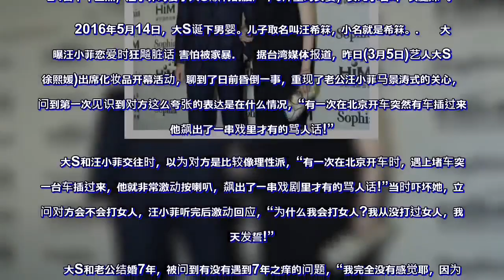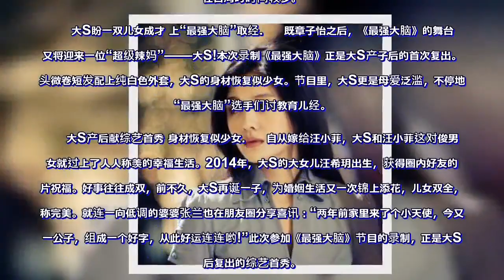大S谈生病昏倒 醒来后老公跪在床前眼含泪光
汪小菲表示，母亲张兰也称他自从和大S结婚后变得更加成熟懂事，对大S很是赞赏。汪小菲说“我老婆确实改变我很多，以前的我，脾气不大好、做事太冲动，但看到大S这么温柔，几乎没喊过一句，让我也反省自己。”不过汪小菲也为自己平反，他说自己北京人，说话就是抑扬顿挫、情绪饱满，有时大S会问他“你干嘛凶我?”汪小菲只好冤枉地回她：“我没凶你啊!”

　　“任何事都将心比心吧，很多人都说太太和丈母娘对我特别好，但那是我付出得来的，逢年过节，都是我在陪她们过，能回家吃饭就回家，能邀丈母娘一起就邀。”汪小菲说到这里，眼眶泛起了泪水。
　　情路回顾

　　2010年11月16日，汪小菲和大S徐熙媛在北京朝阳区登记结婚。

　　2011年3月22日，大S与汪小菲在三亚海棠湾举行婚礼。

　　2014年4月24日下午三点，汪小菲的妻子大S顺利剖腹产下6斤重的女婴，女儿小名叫“长腿妹”。

　　2016年5月14日，大S诞下男婴。儿子取名叫汪希箖，小名就是希箖。

　　大S曝汪小菲恋爱时狂飚脏话 害怕被家暴

　　据台湾媒体报道，昨日(3月5日)艺人大S(徐熙媛)出席化妆品开幕活动，聊到了日前昏倒一事，重现了老公汪小菲马景涛式的关心，被问到第一次见识到对方这么夸张的表达是在什么情况，“有一次在北京开车突然有车插过来，他飙出了一串戏里才有的骂人话!”

　　大S和汪小菲交往时，以为对方是比较像理性派，“有一次在北京开车时，遇上堵车突然一台车插过来，他就非常激动按喇叭，飙出了一串戏剧里才有的骂人话!”当时吓坏她，立刻问对方会不会打女人，汪小菲听完后激动回应，“为什么我会打女人?我从没打过女人，我向天发誓!”
　　大S和老公结婚7年，被问到有没有遇到7年之痒的问题，“我完全没有感觉耶，因为我小孩很小，所以一直不觉得时间过这么快，而且我觉得这7年他完全没有变!他还是很爱家。”唯一的差异是生小孩前居住在北京的时间比较多，小孩出生因为考虑到空气质量等问题，待在台湾的时间较多。
　　大S盼一双儿女成才 上“最强大脑”取经

　　既章子怡之后，《最强大脑》的舞台上又将迎来一位“超级辣妈”——大S!本次录制《最强大脑》正是大S产子后的首次复出。一头微卷短发配上纯白色外套，大S的身材恢复似少女。节目里，大S更是母爱泛滥，不停地向“最强大脑”选手们讨教育儿经。

　　大S产后献综艺首秀 身材恢复似少女
　　自从嫁给汪小菲，大S和汪小菲这对俊男靓女就过上了人人称羡的幸福生活。2014年，大S的大女儿汪希玥出生，获得圈内好友的一片祝福。好事往往成双，前不久，大S再诞一子，为婚姻生活又一次锦上添花，儿女双全，堪称完美。就连一向低调的婆婆张兰也在朋友圈分享喜讯：“两年前家里来了个小天使，今又添一公子，组成一个好字，从此好运连连哟!”此次参加《最强大脑》节目的录制，正是大S产后复出的综艺首秀。
　　早前，大S为了安心养胎便暂停了手头的演艺事业，逐渐淡出荧幕。这次通过参加《最强大脑》，大S宣布将全面复出，并剪去多年的“招牌”长发，以全新形象录制节目。剪了短发后的大S越发有女人味，一头微卷短发配上纯白色外套，既减龄又清纯，显得干净利索。大S产后更是迅速健身，光速廋回完美体态，依旧尖尖的下巴，附上甜美的笑容，气色水润宛如少女。

　　盼孩子拥有“最强大脑” 大S向选手取经

　　被问及为何百忙之中选择来到《最强大脑》，大S直言：“因为我希望两个孩子将来都能够拥有”最强大脑”，所以我今天特别来现场看一下真正的”最强大脑”是什么样的。”如此盼望一双儿女成才，大S真是为了孩子们操碎了心。
　　节目里，大S更是三句话不离孩子，母爱泛滥，一抓住机会就急切地向选手们取经，甚至询问如何怎样才能培养孩子的注意力和记忆力。当名人堂的王峰询问S姐孩子多大时，大S一口报出：“大女儿两岁半，儿子七个月。”如此幼龄，不禁让王峰猝不及防，妈妈这样操之过急，笑坏场下观众。不过看着目不转睛虚心求教的大S，王峰还是给出了解答：“对于这么小的孩子首先可以创造一个集中注意力的环境，其次在孩子专注地玩一个东西的时候尽量不要去打扰他，他持续的时间越长越好，因为注意能力是可以迁移的，这就相当于锻炼他们的注意力了。”取到经的大S连连道谢表示受教。

　　总结：现在有不少明星身体都不太好，经常会出现状况，这次大s昏倒就是如此，不过大s昏倒时汪小菲的表现，让大家感觉到他们两人间的感情，希望他们越来越好。